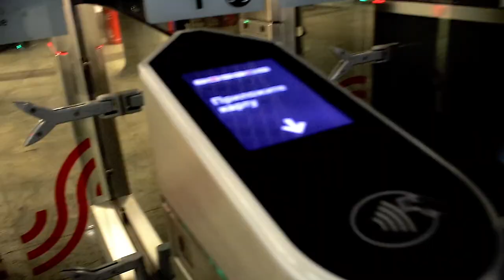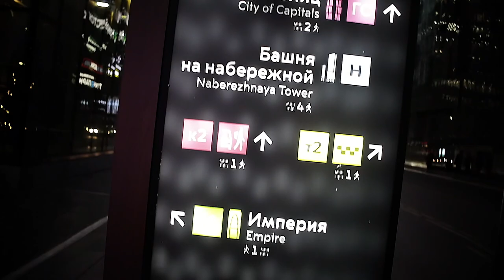I AM IN MOSCOW CITY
This week Anna is in the hospital, so I am alone, exploring MIBC, Moscow International Business Center or Moscow City. It is a complex with some of  the tallest skyscrapers Europe. I went to visit Federation tower, which is second tallest building in Europe, spanning height of 374m And exceeding previous record holder, the Mercury city tower, which is 338m tall.